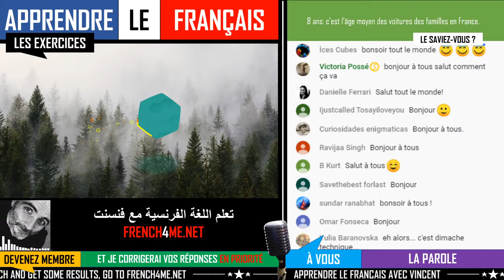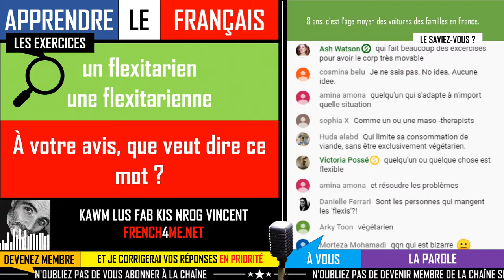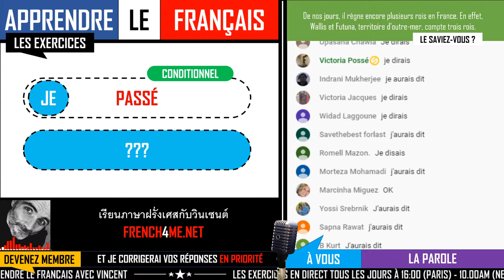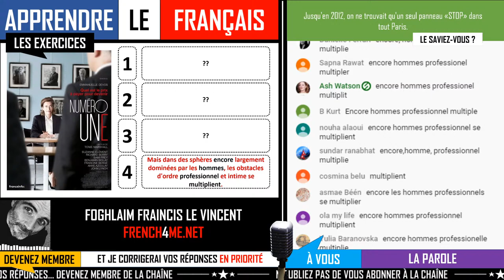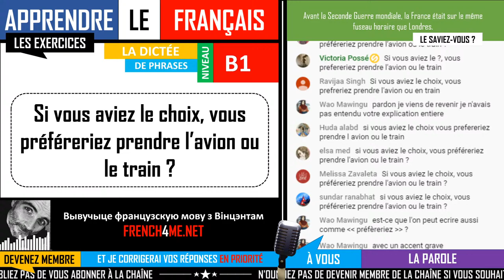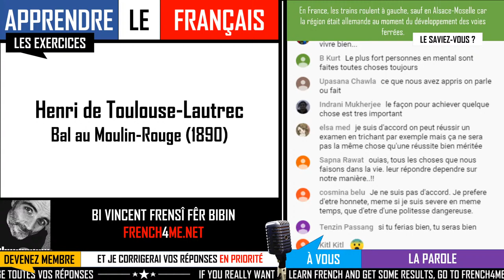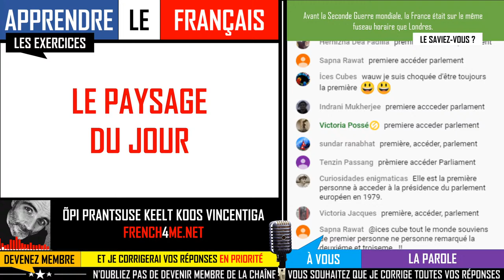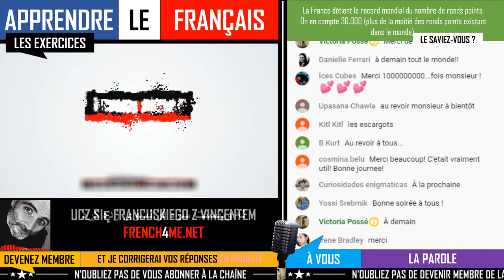FRENCH ADVANCED EXERCISES I EPISODE 15